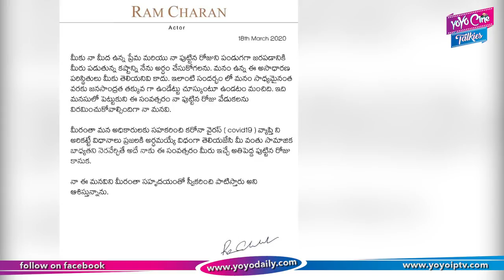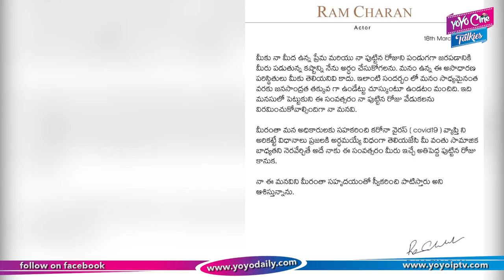Ram Charan About His Birthday This Time Will Be Avoid Because Of Health Issues | YOYO Cine Talkies